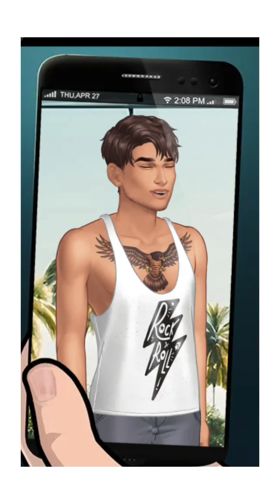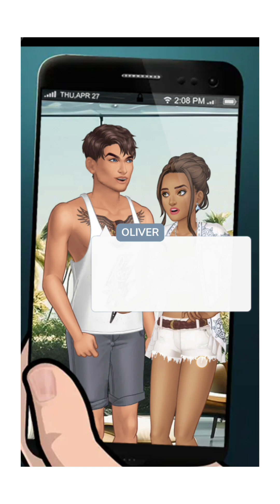Honeymoon hookup episode 3 (part 2)| all gems 💎 choices| Episode choose your story